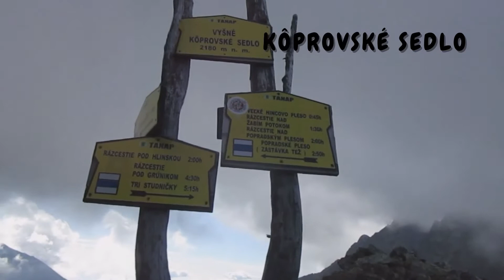Kôprovský štít & Veľké Hincovo pleso | High Tatras Edition | Action Camera Videos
In this video you can see a climb to to Veľké Hincovo pleso and Kôprovský štít in High Tatras in Slovakia. / V tomto videu je výstup na Veľké Hincovo pleso a Kôprovský štít vo Vysokých Tatrách na Slovensku.